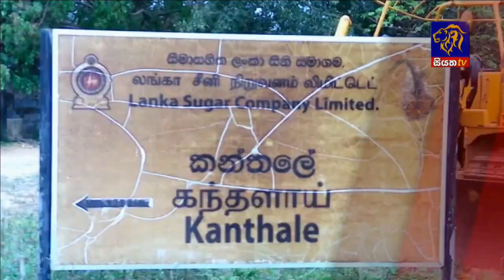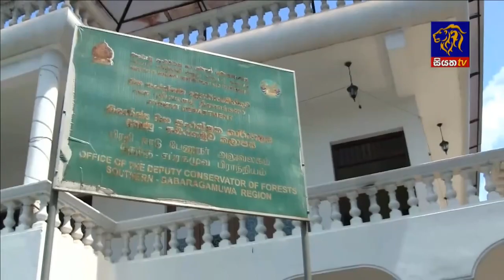Siyatha News | 06.00 AM | 08 - 06 - 2020